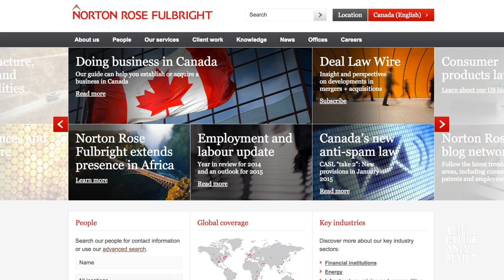Streetwise: Another merger, another mega law firm: What this trend means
Tim Kiladze and Jeff Gray discuss the latest law firm merger